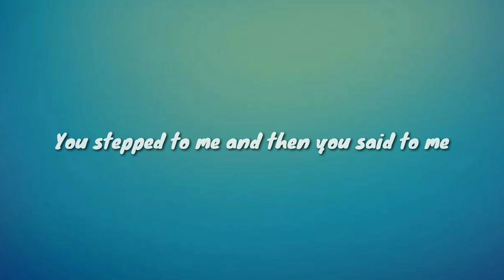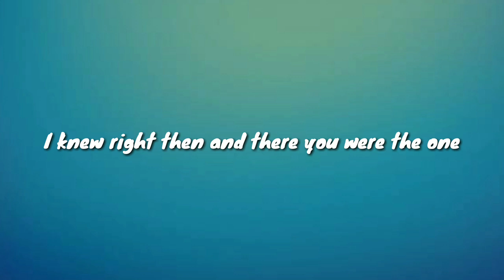Brown eyes - Michael Pangilinan (lyrics)🎵 Remember the first day when you called my house?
Song title - Brown Eyes
Artist - Destiny's Child
Cover - Micheal Pangilinan

LYRICS🎵
Remember the first day when I saw your face?
Remember the first day when you smiled at me?
You stepped to me and then you said to me
I was the woman you dreamed about

Remember the first day when you called my house?
Remember the first day when you took me out?
We had butterflies although we tried to hide
And we both had a beautiful night

The way we held each others hand
The way we talked, the way we laughed
It felt so good to find true love
I knew right then and there you were the one🎵

credit to the right owner of the song and picture that I used.

The Music and Picture isn't mine, I made it together to make awesome lyrics video like this❤🎤🎧